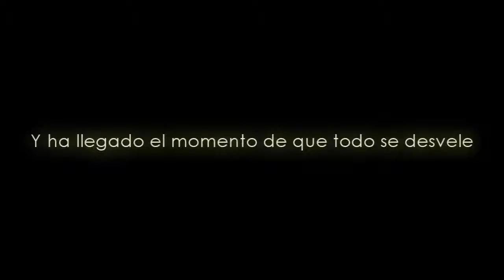Trailer Trilogia "Los Cristales del Destino"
Una producción de 'CH Productions Films'

Creado totalmente por mí mismo con herramientas y recursos escasos.
Imágenes creadas o dibujadas directamente a ordenador utilizando Photoshop.
Música mezclada a partir de algunas ya existentes de bandas sonoras, como "Slay the dragon" de harry potter y el caliz de fuego, "Rage and Serenity" de X-men first class, "Snape to malfoy manor" de harry potter y las reliquias de la muerte parte 1.

Se trata de un vídeo promoción de la Trilogía que estoy escribiendo y traigo entre manos, para más información acerca de la Trilogía o encontrar material relacionado, visitar la siguiente dirección
Donde encontraréis material exclusivo audiovisual, e incluso podréis leer cada capítulo que se va publicando y estar al día de los últimos cambios en este gran proyecto comenzado en 2008